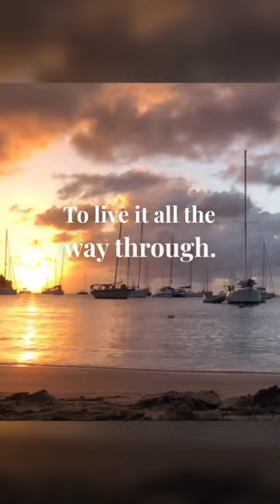Which day will be your last sunrise?